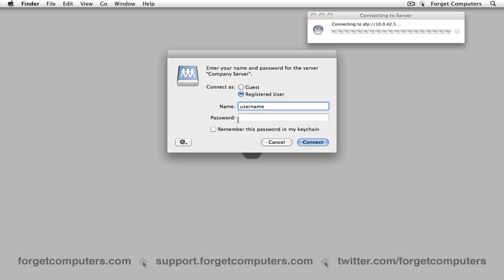Change Mac OS X Server Password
This video demonstrates how to connect to a modern Macintosh file server.

1. In Finder, click Go - Connect to Server.
2. Type in the server's address, select connect.
3. Type in your username, and select the gear from the bottom right corner.
4. Authenticate with your old password and enter new server password.